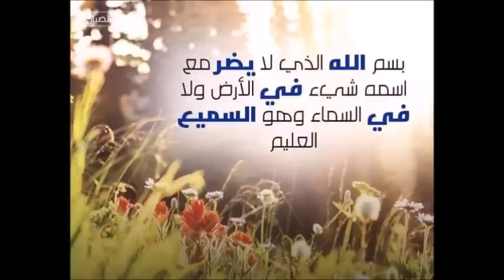Macédoineسلطة صيفية ماسيدوان